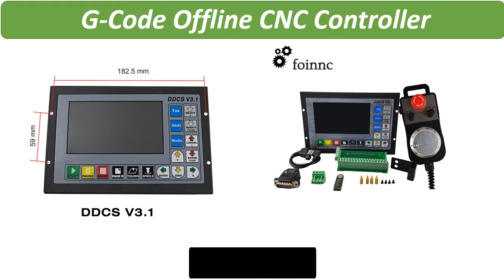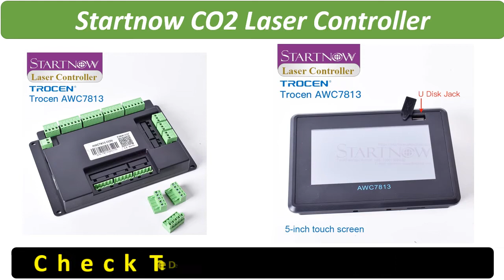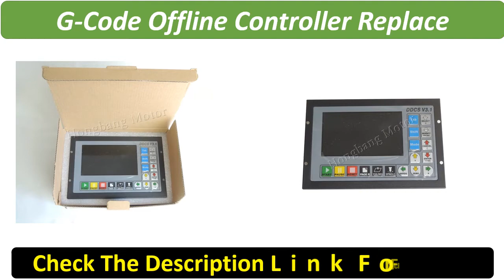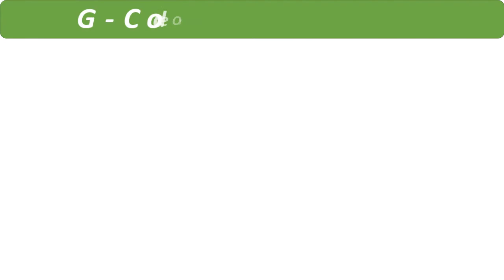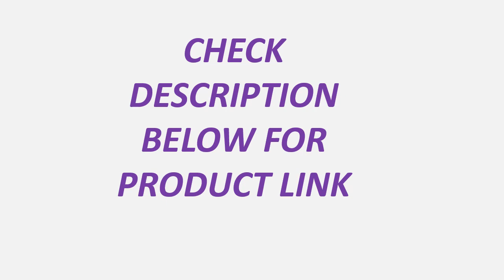Top 5 Best CNC Controller Review 2021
2. Free ship Upgraded DDCSV3.1 3/4 Axis 500Khz G-Code Offline Controller Replace Mach3 USB CNC Controller for CNC Drilling Milling

3. New Arrival! DDCSV3.1 Standalone Motion Controller Offline Controller Support 3 axis/4 axis USB CNC controller interface

4. Startnow CO2 Laser Controller Board Upgraded AWC708S Trocen AWC7813 CNC Control Motherboard System Anywells For CNC Machine

5 Best Reviews
4-axis cnc controller
offline cnc controller
4 axis cnc controller